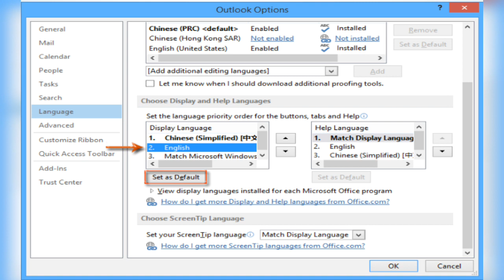How to Customize language setup and settings for Office?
MS Office is the software which makes the work of the organization easier and comfortable. It is used by everybody like students, college going guys, businessman and housewife also. It is developed by Microsoft and can be easily installed through This software helps in formatting, editing, creating text document and also for making presentations. Till now no other software can compete with the MS Office setup. Language Accessory pack is the helping tool to MS Office. If you want language accessory pack in your device then you must have the pre-installed MS Office suite.